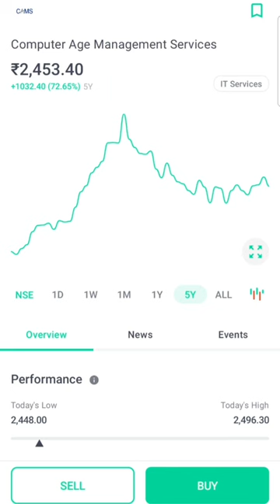Computer Age Management Services Ltd Dividend 🤑 News 💰.. dividend 💥